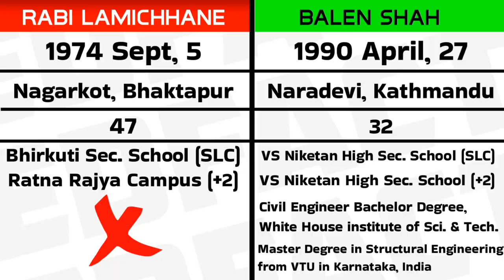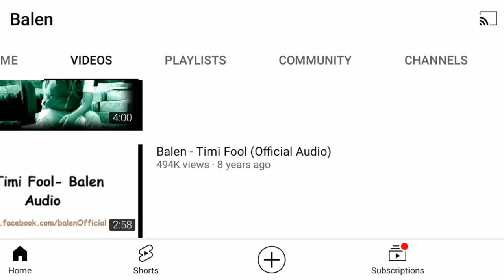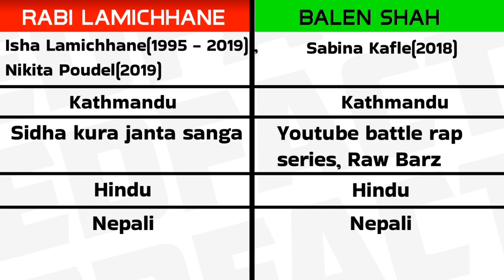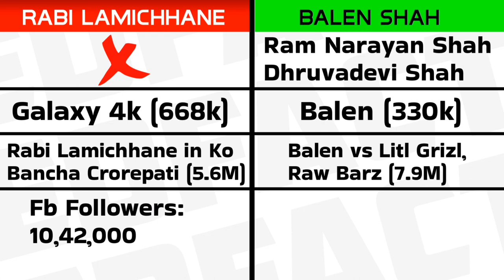Rabi Lamichhane vs Balen Shah - तपाईं कसको पक्षमा? | Rabi Lamichhane Latest News | बालेन | रबि